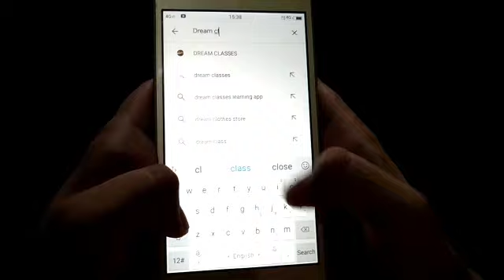15 जुलाई से इस तरह करो पढ़ाई 90% आना तय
2021 के लिए 11वीं/12वीं का नया बैच शुरू | जानिए पूरा COMPLETE COURSE कैसे JOIN करें क्लिक करे यहाँ

IMPORTANT NOTICE